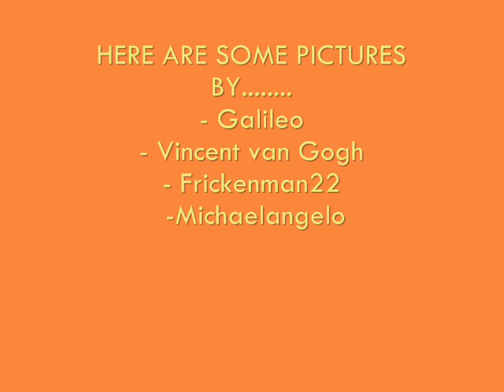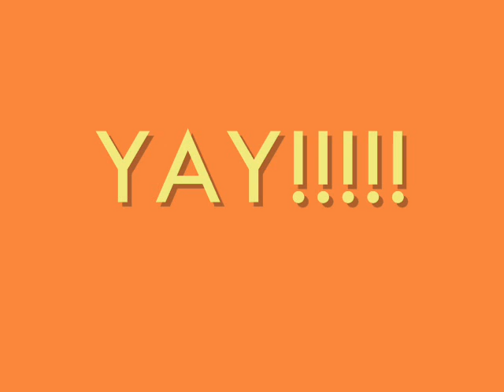2011 Chicago Bulls New Logo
2011 Chicago Bulls New Logo!!!
Hoorayyyyyyyyyy

I don't like basketball